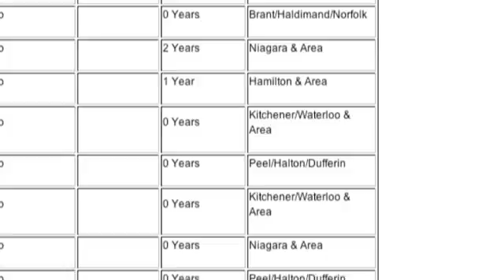About Trades - Automotive Service Technician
Automotive Service Technician